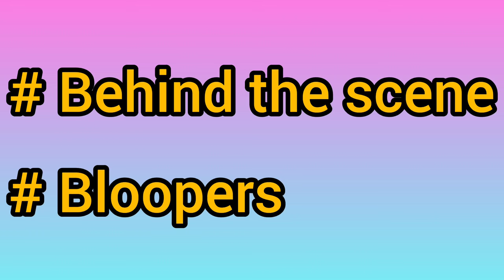I Bought A New IPhone XR📱, Which Cost ₹90,000 || Comedy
We made this video as a sequence of ( I bought my new bike ) which is in my previous video 🤗😂...
Special thanks to @noahsharma for his contribution to make this video a successful one💖